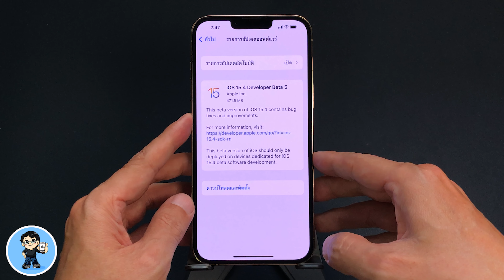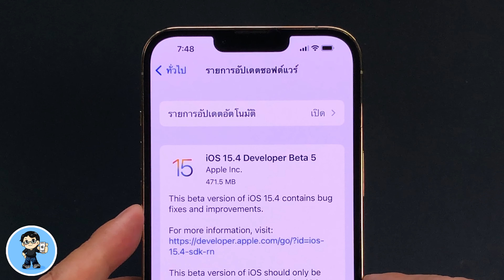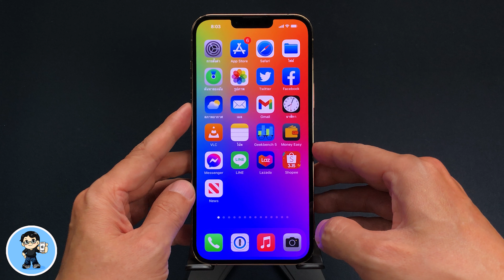iOS 15.4 Beta 5 มีอะไรใหม่ แก้ไขบั๊กอะไรบ้าง ตัวเต็มจะมาเมื่อไหร่?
Apple มีเซอร์ไพรซ์ ปล่อย iOS 15.4 Beta 5 มาให้อัพเดตกันต่อ จากที่คาดกันว่า สัปดาห์นี้จะมีเบต้าสุดท้าย หรือ RC Released Candidate ตอนนี้เลื่อนกันไปแล้วครบ ต้องมาลุ้น มาดูกันต่อในสัปดาห์หน้าว่าจะมีเบต้า 6 หรือ RC มาหรือไม่ คาดว่าเร็วที่สุดตัวเต็มน่าจะมาภายในเดือนมีนาคมนี้ครับ การอัพเดตใหม่ล่าสุดนี้ มีอะไรใหม่ แก้ไขบั๊กอะไรบ้าง น่าอัพเดตแค่ไหน ไปชมกันเลยครับ 🍎

00:00 iOS 15.4 Beta 5 มีอะไรใหม่ แก้ไขบั๊กอะไรบ้าง
00:28 iPhone รุ่นไหน รองรับ iOS 15.4
00:33 วิธีติดตั้ง iOS 15.4 Beta ง่าย ดี ฟรี
01:31 หมายเลขบิวด์ใหม่ 19E5241a
01:53 คาดวันปล่อย iOS 15.4 ตัวเต็ม
01:59 การเปลี่ยนแปลงใน iOS 15.4 Beta 5

🌟 ฟรี! วิธีติดตั้ง iOS 15.4 Public Beta ครบทุกขั้นตอน ง่ายนิดเดียว

🛒เคส iPhone 12/12 Pro และ 12 Pro Max ที่ใช้ในคลิปนี้ 2 สี 2 สไตล์
เพื่อนๆ ที่สนใจสามารถแตะลิงค์นี้เพื่อดูรายละเอียดและสั่งซื้อได้เลยครับ

🌟 iOS 15.3 ตัวเต็มมาแล้ว อัพเดตด่วน สำคัญมาก | สอนใช้ iPhone ง่ายนิดเดียว